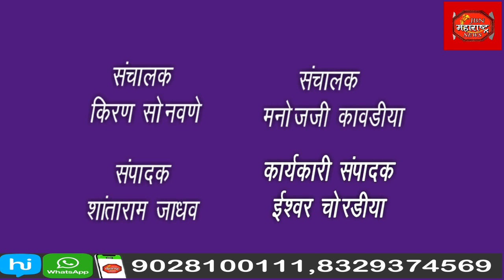गावठी दारू बनवणाऱ्या हातभट्टीचे रसायन दारू पोलिसांनी केले नष्ट